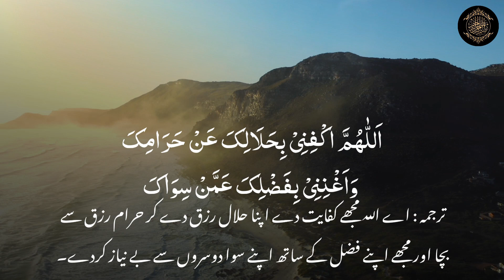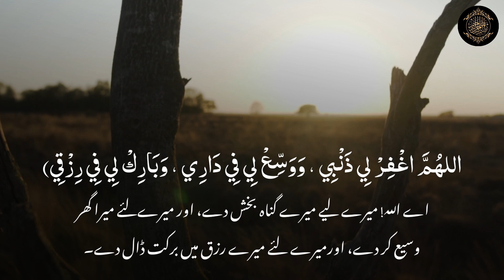Rozi Aur Rizq ME Barkat Ka Wazifa | Deen ki baate 07